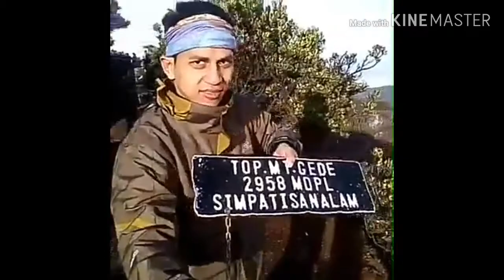Muncak ke Gunung Gede (2018)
Muncak ke Gunung Gede

Gunung Gede memiliki ketinggian 2958 mdpl. Berada di kawasan taman nasional gunung Gede Pangrango dan diantara kabupaten Cianjur dan kabupaten Sukabumi.